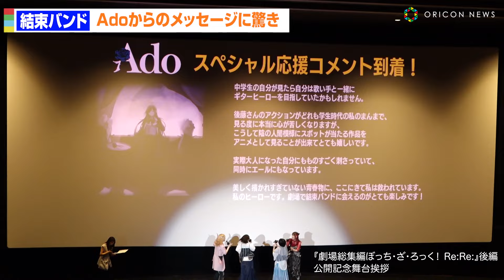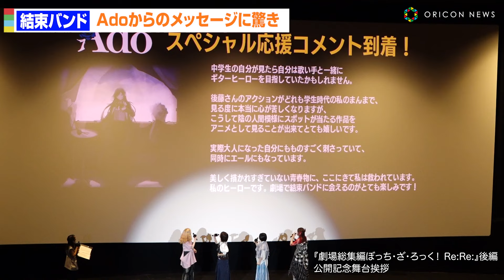Adoからのサプライズお祝いに結束バンド、大興奮！ 『劇場総集編 ぼっち・ざ・ろっく！ Re:／Re:Re:』後編公開記念舞台あいさつ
『劇場総集編 ぼっち・ざ・ろっく！ Re:／Re:Re:』後編の公開記念舞台あいさつが11日、都内で行われ、青山吉能（後藤ひとり役）、鈴代紗弓（伊地知虹夏役）、水野朔（山田リョウ役）、長谷川育美（喜多郁代役）が登壇。歌い手・Adoからサプライズで祝福コメントが寄せられた。

【関連動画】
【ぼざろ】青山吉能、背中で意気込み語る！？結束バンドメンバーも乗っかって「劇団結束バンド」状態に？